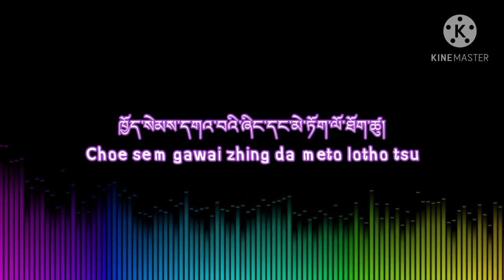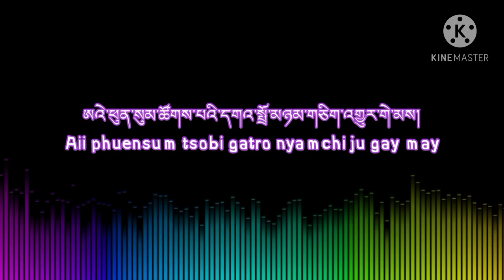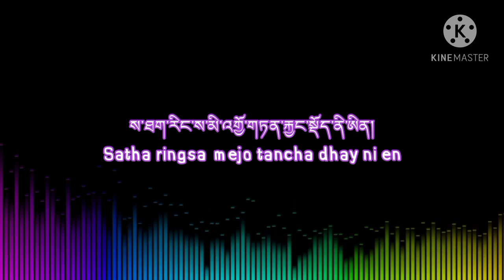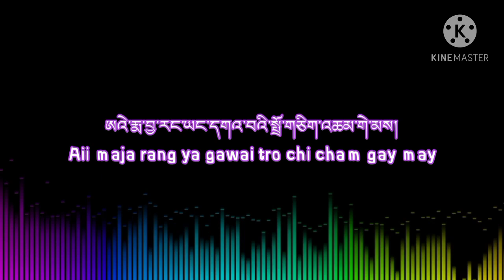Bhutanese song// Dhay na may// Lyrics